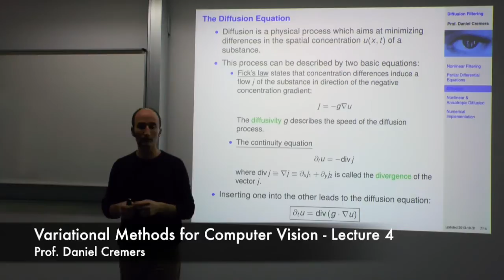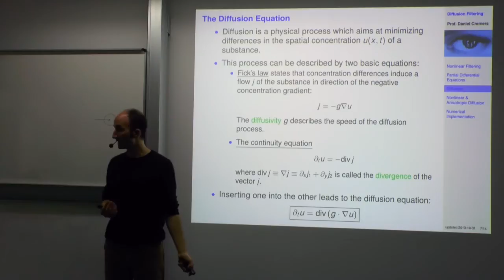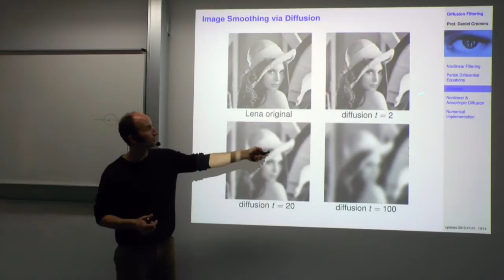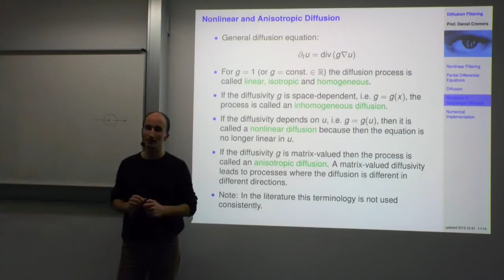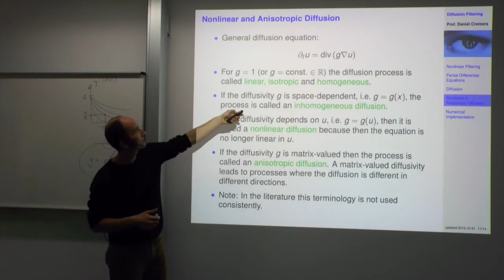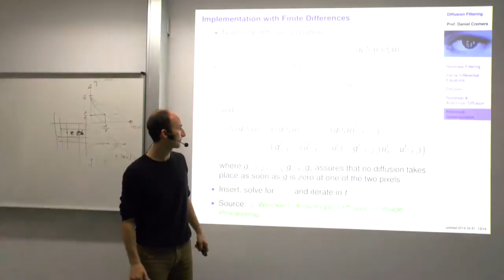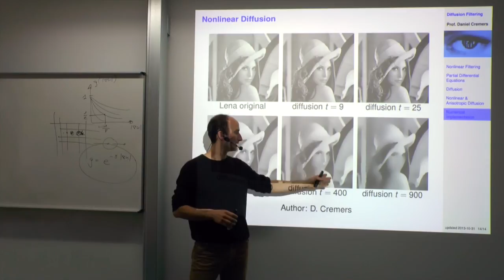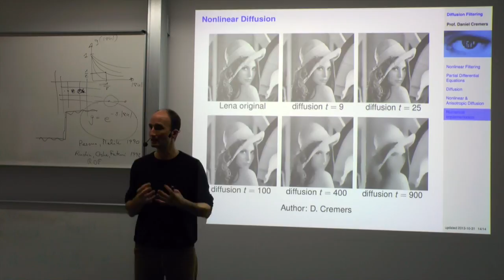Variational Methods for Computer Vision - Lecture 4 (Prof. Daniel Cremers)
Lecturer: Prof. Dr. Daniel Cremers (TU München)

Topics covered:

- Diffusion Equation
- Image Smoothing via Diffusion
- Nonlinear and Anisotropic Diffusion
- Edge Preserving Diffusion: Perona & Malik
- Numerical Implementation